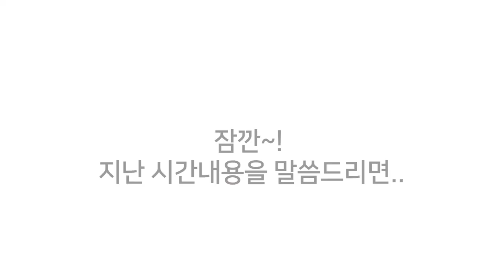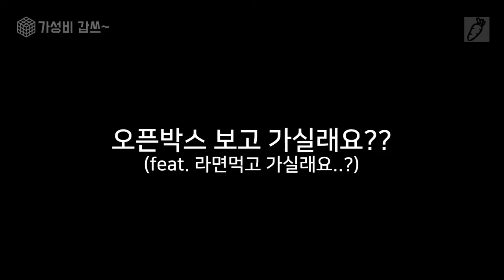카메라 렌즈 이게 최고 [가성비갑쓰] 나는 이 렌즈를 최고로 친다. 삼양렌즈. Part 2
두번째 이야기 입니다.
"그래서" 제가 고른 렌즈 들입니다. 훌륭한 선택. 가장 일반적인 선택. 한방에, 좋은 결과를 얻을 수 있는 렌즈 조합

0:00        intro
0:07        전시간 강의 정리
0:35        옛 카메라 이야기
1:00 렌즈 오픈 박스 - 삼양 75mm 렌즈.
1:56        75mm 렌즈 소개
4:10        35mm 렌즈에 대해서
5:50        렌즈 구매
6:00        마무리